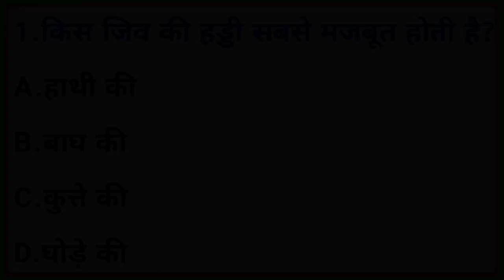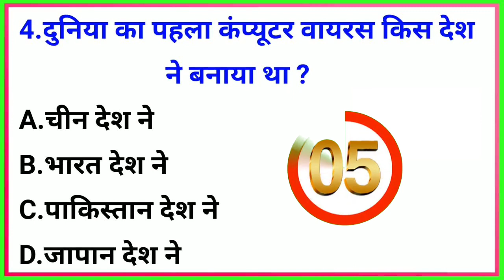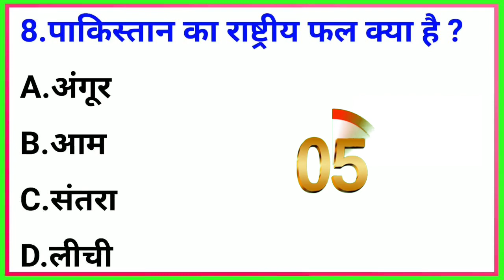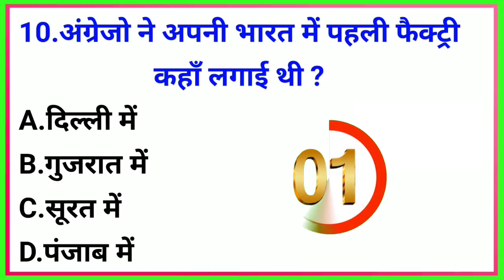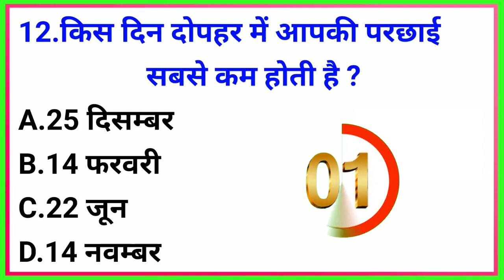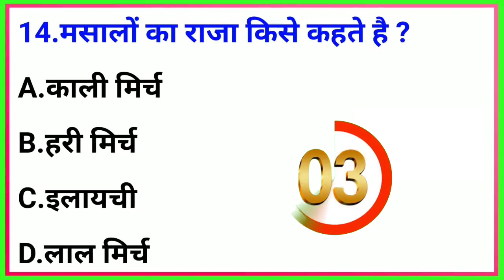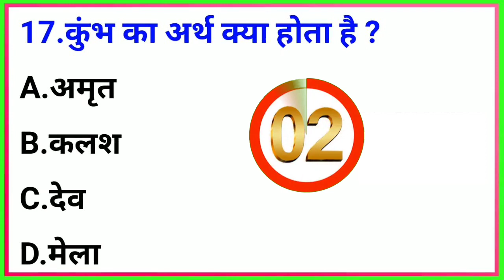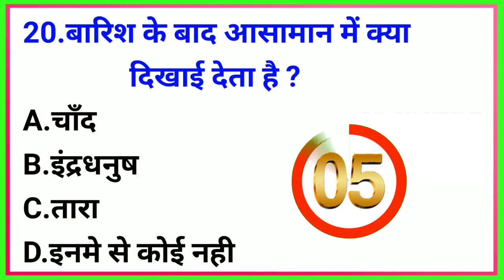Gk Top Questions | Gk Questions and Answers | General knowledge | GK Question | GK In Hindi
TOP Gk Question and Answer | Gk Questions and Answers | General knowledge | Gk |  GK Question | GK In Hindi

नमस्कार दोस्तों ! 🙏
आज हम आपके लिए लेकर आये है G.k के कुछ मज़ेदार सवाल और जवाब ।

👉  Quiz Test
👉  future GK
👉 Important gk
👉 Quiz test
👉 competitive quiz
👉 Gk Drishti
👉 quiz questions
👉 general knowledge questions
👉 gk quiz
👉 India GK
👉 hindi gk
👉 samanya gyan
👉 gk questions
👉 lucent gk
👉 lucent gk
👉 lucent geography
👉 geography gk
👉 lucent mcq
👉 gk
👉 gk questions and answers
👉 gk question
👉 general knowledge
👉 future tak gk
👉 gk questions
👉 g k
👉 samanya gyan
👉 sarkari naukarigk
👉 gk ke sawal
👉 knowledge
👉 question answer
👉 general knowledge questions
👉 gk knowledge
👉 जनरल नॉलेज
👉 जीके
👉 gk quiz
👉 g.k
👉 gk
👉 gk question
👉 gk afroz
👉 gk questions
👉 gktoday
👉 gk tricks
👉 gk study adda
👉 gk video
👉 gk live
👉 question
👉 सामान्य ज्ञान
👉 general knowledge ke question
👉 gk knowledge
👉 gk dijiye
👉 general class
👉 paheli jaano
👉 Future Tak GK
👉 futuretakgk
👉FUTURETAKGK
👉 gk 2019
👉 gk 2020
👉 gk 2021
👉 gk 2022
👉 up police gk
👉 ssc gk
👉 ssc chsl
👉 ssc mts
👉 ssc gd
👉 Br Study gk
👉 Gk Drishti